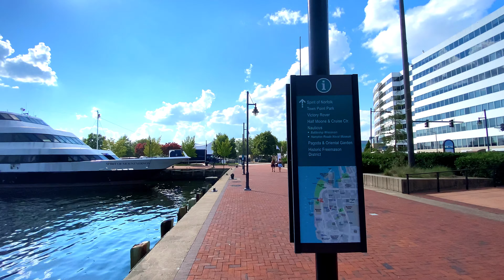40th Annual Norfolk Waterfront Jazz Festival - Enjoying Smooth Jazz - Day 1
40th Annual Norfolk Waterfront Jazz Festival (August 18-19, 2023) - Enjoying Smooth Jazz - Day 1

Day 1
Kim Waters
Kayla Waters
Keiko Matsui
Gerald Albright

Day 2
Kandace Springs
Jazz Funk Soul (Jeff Lorber, Everette Harp, Paul Jackson Jr)
Dave Koz w/Candy Dulfer, Eric Darius, and Maysa Leak

🚁DRONE ON MY WISH LIST
DJI Mavic 3 Classic

🤑ND FILTERS
Skyreat ND Filters

📸CAMERAS
GoPro Hero 7 Black

Nikon Z30 Mirrorless Digital Camera Bundle

iPhone 11 64GB (Has a great camera on it)

👉GIMBALS
GIMBAL Stabilizer For GoPro Hero 7 Black
Hohem IPX4

GIMBAL Stabilizer For iPhone 11
Hohem iSteady X

🎤MICROPHONES
Rode VideoMicro Compact On-Camera Microphone

AUXCO Wireless Lavalier Microphone (Works with iPhone/iPad)

AGPTEK Lavalier Microphone for iPhone

⿍TRIPODS
Kodak Photogear Mini Adjustable

Ravelli APLT2 50"

😉MISC ACCESSORIES
Hohem Smartphone Holder Attachment For Hohem IPX4 Gimbal

VIJIM Vlogging Mount for Hero 7 Black

Smatree Suction Cup Mount For GoPro Hero 7 Black

💻STUDIO EQUIPMENT
Mac Mini M1 16GB
iPad 12.9 Pro M2
iPad 12.9 Pro M2 Keyboard
Apple Pencil
Apple Magic Bluetooth Mouse
Tozo NC9 Noise Cancellation Earbuds
Neewer Dimmable Bi-Color Video Light

LumaFusion
Davinci Resolve

The links listed above may or may not be affiliate links, if you do choose to purchase the channel does receive a small commission which helps me create more videos like this.